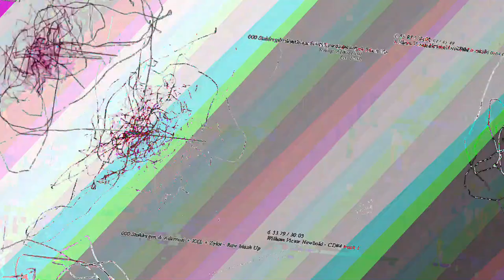[EPILEPSY WARNING] Movie 23 05 14 14h31m39s